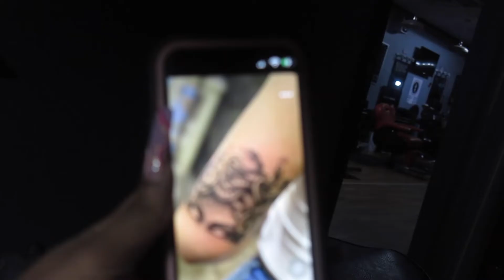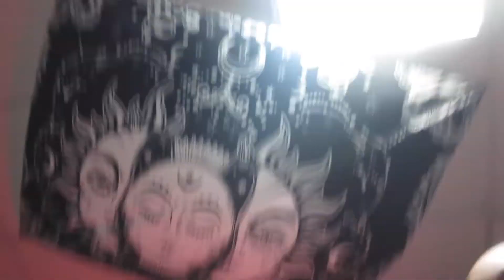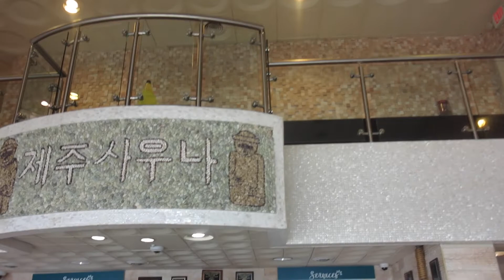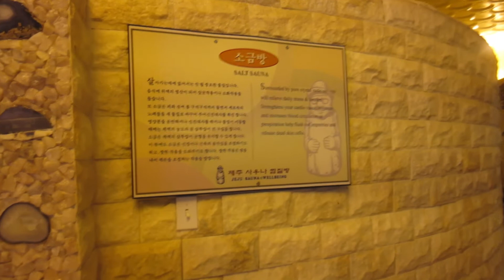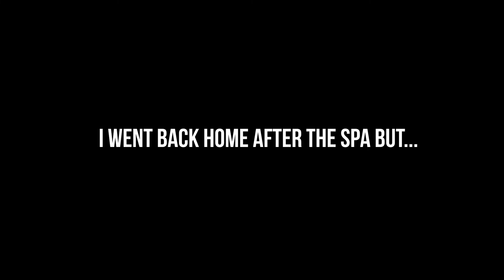I IMPULSIVELY GOT A TATTOO...